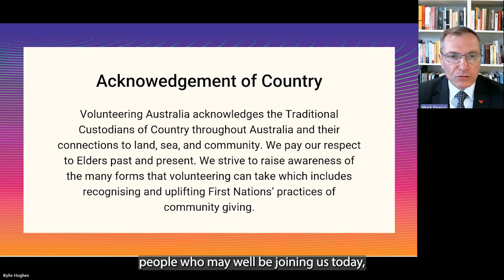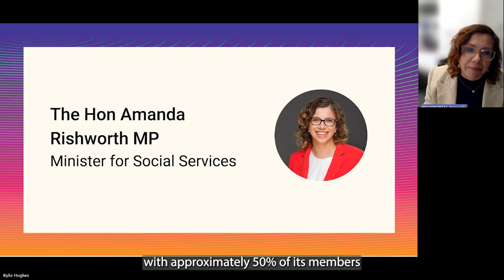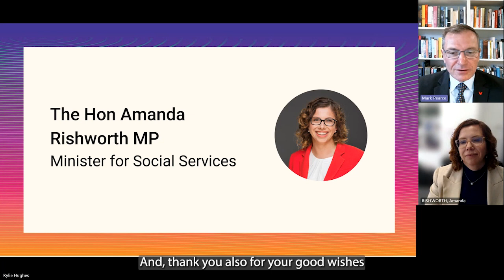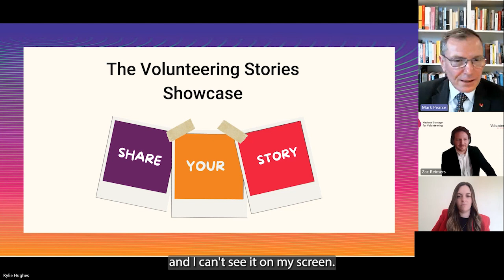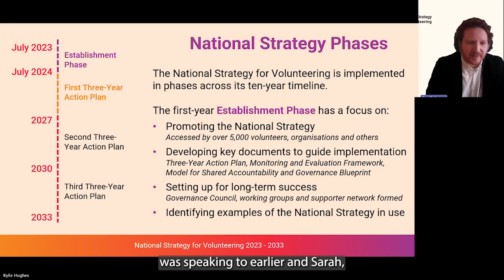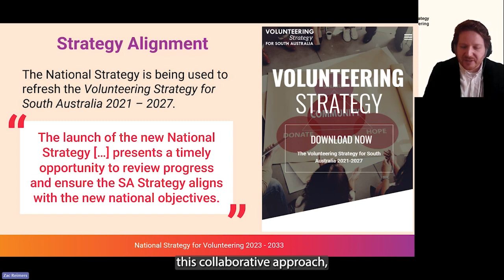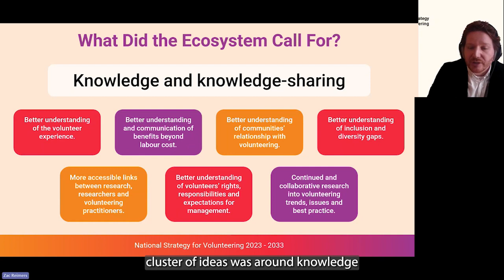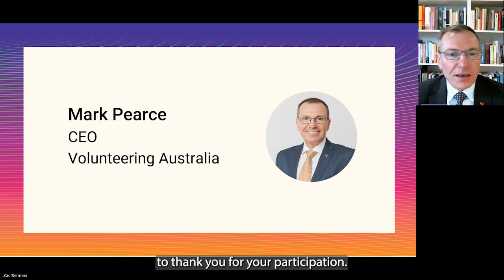Something for Everyone: Charting a new course for volunteering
Join the Minister for Social Services, the Hon Amanda Rishworth MP, and Volunteering Australia CEO, Mark Pearce, for a celebration of volunteering.

This National Volunteer Week event will celebrate our nation’s volunteers as we showcase that volunteering is for everyone. We have been inspired by the responses to the National Volunteer Week ‘Share Your Story’ initiative and we would like to share them with you all.

Beyond National Volunteer Week, we are charting a new course for volunteering with the National Strategy for Volunteering as a guiding framework. Hear the latest results of the Co-Design Workshops, where over 1,600 ideas were submitted for the first Three-Year Action Plan.

This event will also highlight the latest examples of the National Strategy in action, with volunteers and organisations using the National Strategy to strengthen volunteering across Australia. Find out how you can sign up as an official Supporter of the National Strategy and be part of the action as we make volunteering the heart of Australian communities.